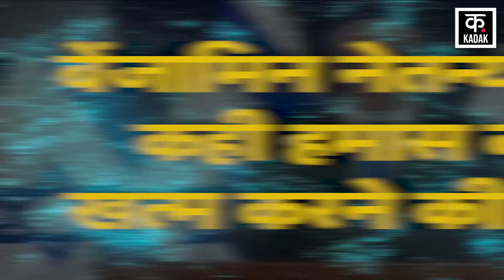Israel Hamas War | Gaza में Israel की Airstrike में मारे गए मासूम बच्चे और महिलाएं | Netanyahu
Israel Hamas War | The war that started between Israel and Hamas continues for the 9th day. After the attack by Hamas, Israel has intensified the war to eliminate the terrorists. The Gaza Strip is being continuously bombed by the Israeli army from the Israeli side. According to reports, thousands of people living in the northern area of Gaza have reportedly moved to the southern area.
इजरायल और हमास के बीच शुरू हुआ युद्ध 9वें दिन भी जारी है, हमास के हमले के बाद से इजरायल ने आतंकियों के सफाए के लिए युद्ध तेज कर दिया है, इजरायल की तरफ से इजरायली सेना द्वारा गाजा पट्टी पर लगातार बमबाजी की जा रही है, रिपोर्ट्स के मुताबिक गाजा के उत्तरी क्षेत्र में रहने वाले हजारों लोग कथित तौर पर दक्षिणी क्षेत्र में चले गए हैं